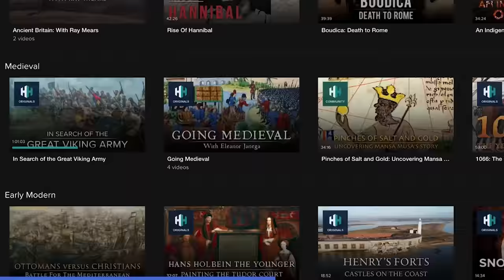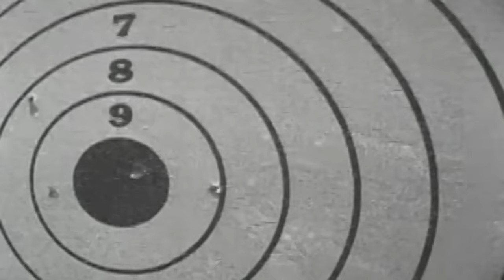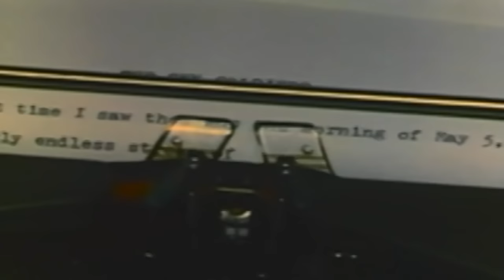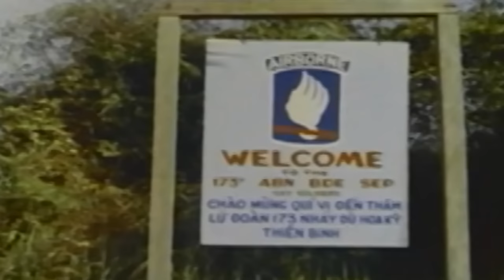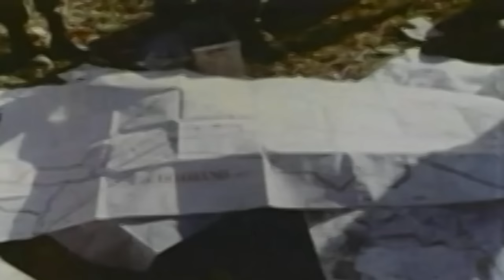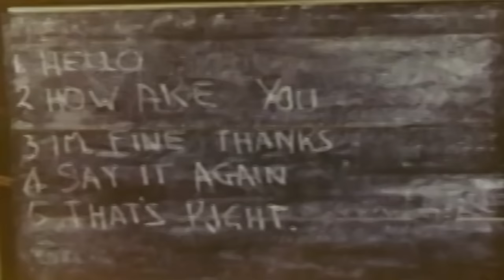How US Forces Trained Vietnamese Peasants To Fight The Vietcong | Battlezone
Before the rapid escalation of the Vietnam War and the deployment of US troops, a very different plan of action was conceived. It involved US forces travelling around the Vietnamese countryside to remote villages and hamlets to help build facilities for the villagers, provide medical treatment and convince their men to take up arms against the Viet Cong.